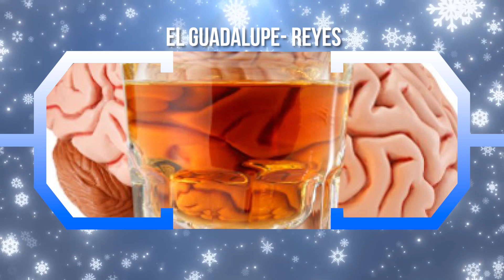El Guadalupe - Reyes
Antes de que arranque la Guadalupe- Reyes, quiero compartirte esta información. El consumo de alcohol es causante de más 200 enfermedades y traumatismos.